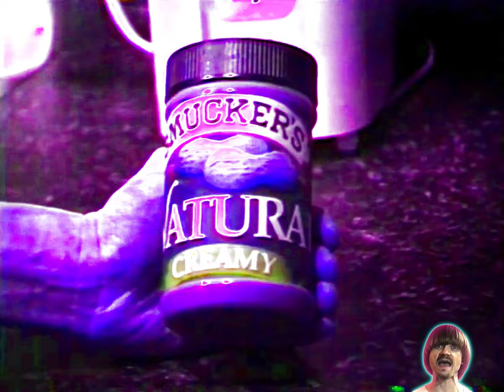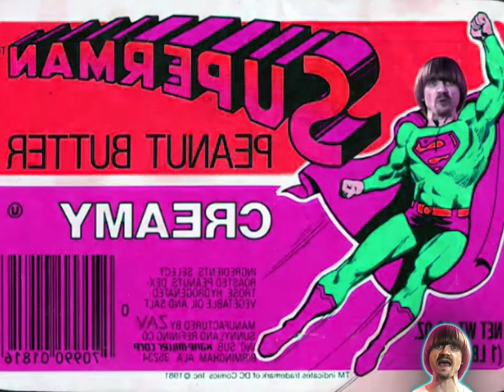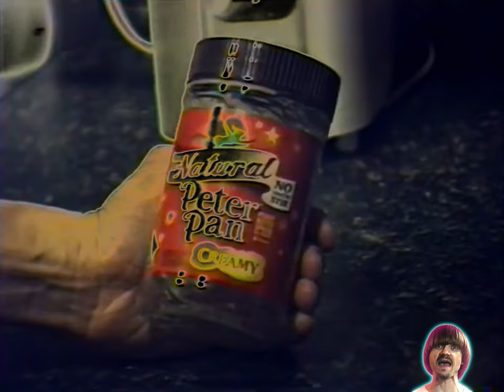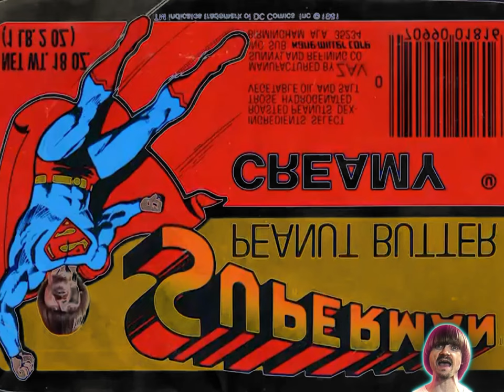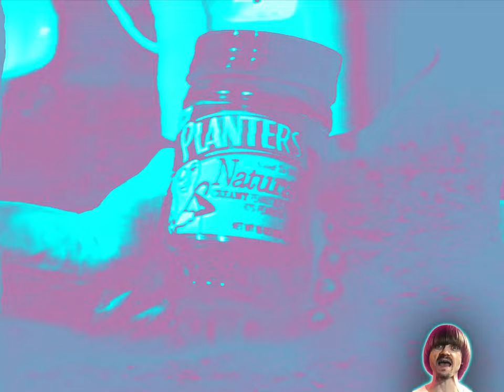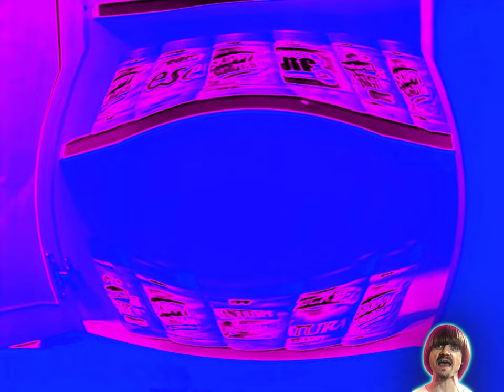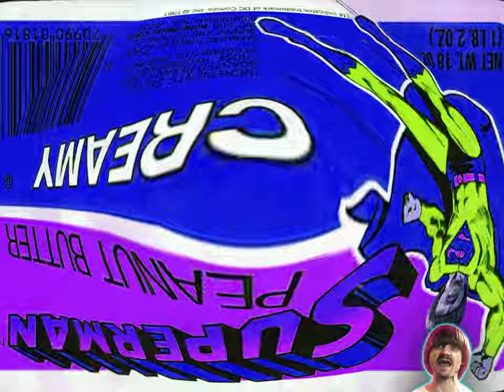Preview 2 Weird Paul - Peanut Butter Recall Extended^2 Effects (Preview 2 Weird Paul - WAM Effects)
Preview 2 Weird Paul - What A Meal Effects